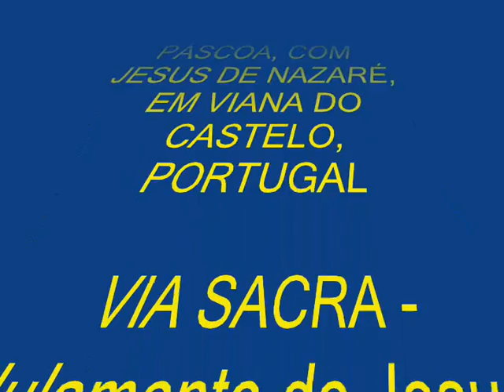Celebrar a Páscoa, celebrar a Paixão de Cristo-Parte IV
O Julgamento de Jesus Cristo representa uma etapa crucial do percurso Daquele que há mais de dois milénios veio para salvar o Homem; foi assim que o excelente GRUPO S. PAULO nos soube bafejar com a magnífica recriação da VIA SACRA e que culminou com a RESSUREIÇÃO de Jesus Cristo nas margens do Rio Lima, junto às Muralhas do Castelo de Viana. Parabéns a todos os que realizaram e participaram nesta forma expressiva de evangelização e manifestação cultural de uma Igreja em constante renovação. Este, afinal, o caminho indicado pelo nosso Líder Espiritual, Papa Bento VI e cujos frutos, neste momento de perplexidade para toda a humanidade, só serão visíveis a médio prazo.